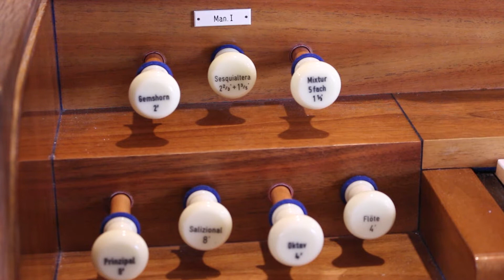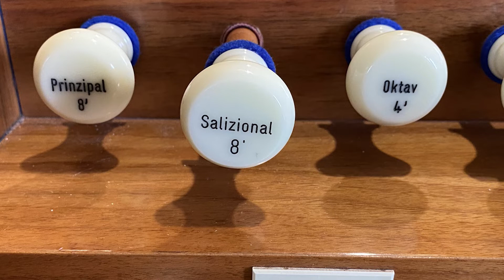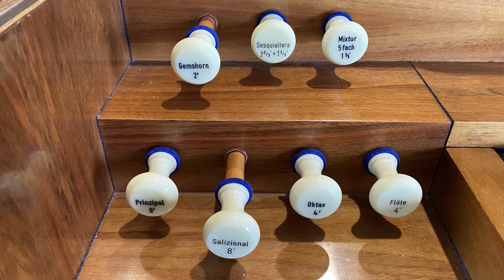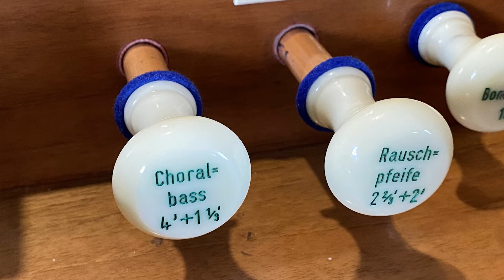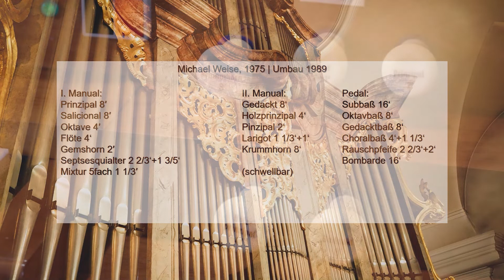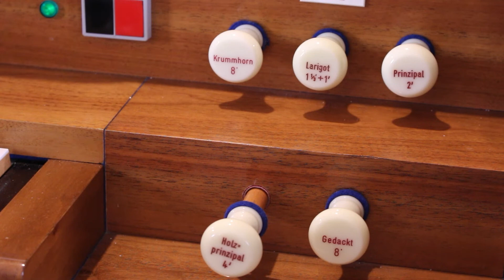Voit Konzertsaalorgel Erbendorf - Folge 10 - Orgelgeschichte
Die Folge 10 beleuchtet die Geschichte der Erbendorfer Kirchenorgeln. Besonders interessant ist das heute nicht mehr erhaltene Opus 262 von Georg Friedrich Steinmeyer. An dieser Orgel hat Max Reger musiziert. Das Instrument wurde 1914 ersetzt. Aber auch diese Orgel hatte nur bis 1975 bestand. Organist Holger Popp stellt die Klänge dieser Orgel vor, die bereits 1989 umgebaut wurde, um den Klang zu verbessern.